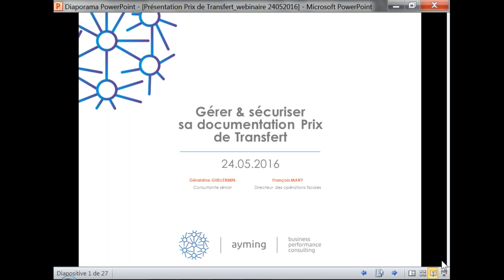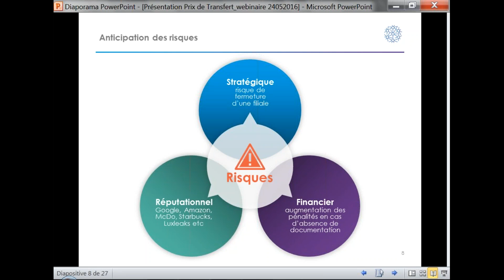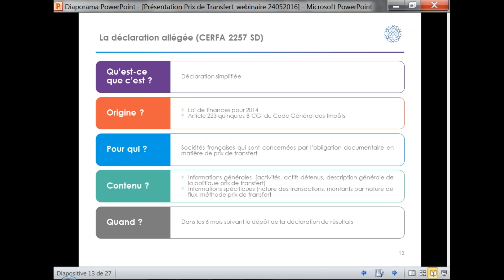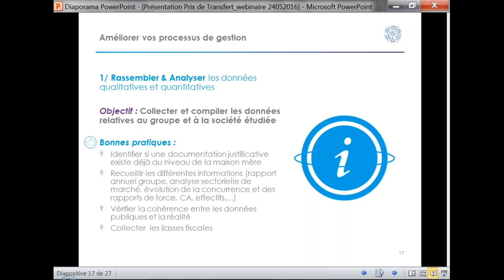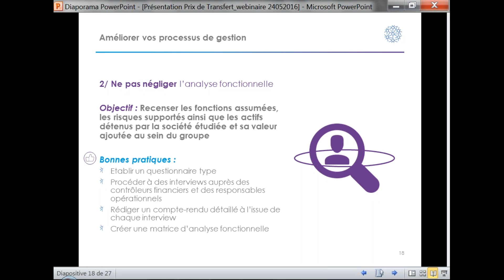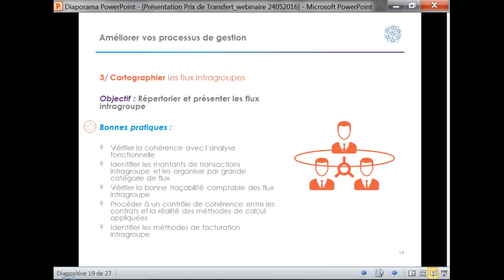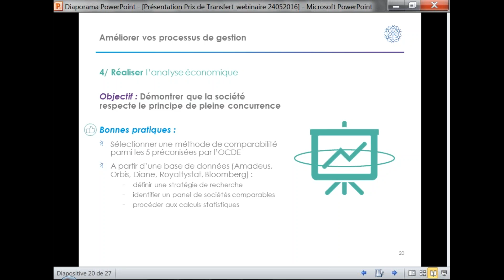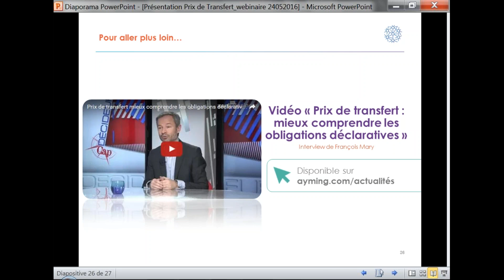Webinaire Prix de transfert Gérer et sécuriser sa documentation Ayming 24052016